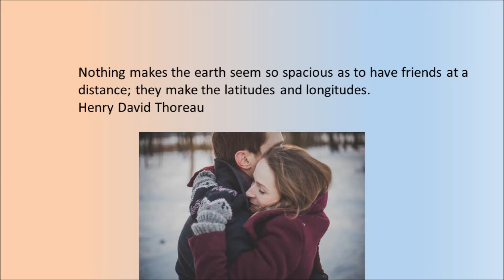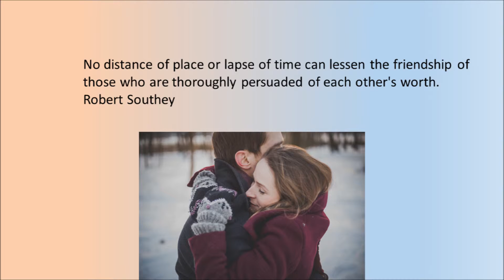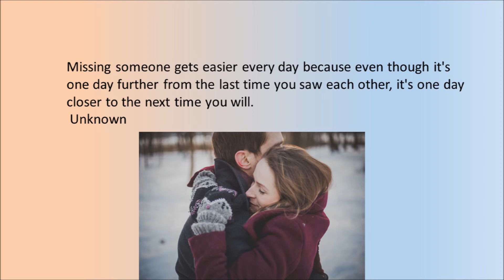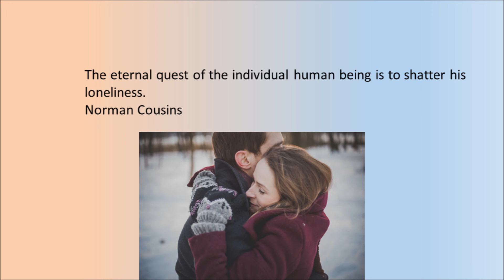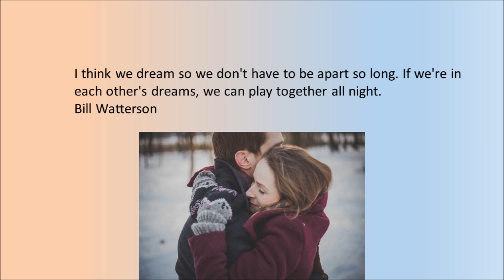Signs of a Healthy Relationship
Visit the link for details

One most important thing about love is that  we try to understand it by  mind but we have to understand it by heart. Love is one of the greatest gift of God and all the religion have spread the word of love through it books and preaching.

Now it is up to us to spread the word of love around us. We love different people in different ways. In today's world the word love is overrated and we slide love into sexuality and we cannot feel the word of true love.

When you love anybody then you always expect him/her to love you back. If this does not happen then you would also loose interest in loving him/her. This is one of the reasons that there are so many broken relationship in today's world. Another very important point is we now lead a very busy life and we hardly find any time to spend some time together sharing each other feelings.

Now questions rises 'how to love'. First of all you have to love yourself and then distribute/transfer this love to others. This is one of the most effective ways to start love.